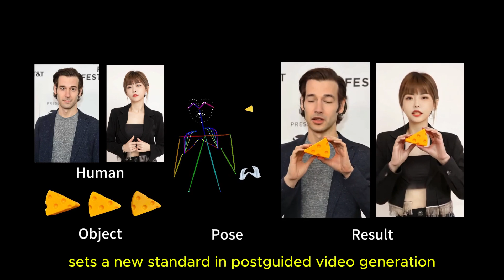Animate CyberAnchors Selling Your Products via Human-Object Interacting Video Generation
AnchorCrafter, a cutting-edge system revolutionizing video content creation for product promotion. Leveraging advanced diffusion-based technology, AnchorCrafter enables the seamless generation of high-quality 2D videos, showcasing dynamic interactions between a human and a customizable object. With two groundbreaking innovations—HOI-appearance perception and HOI-motion injection—it ensures accurate object representation and fluid motion synchronization. Enhanced by a specialized HOI-region reweighting loss, this system achieves unparalleled realism, preserving both human and object details while maintaining consistency in motion. AnchorCrafter sets a new standard in pose-guided video generation, optimizing engagement in e-commerce and advertising.